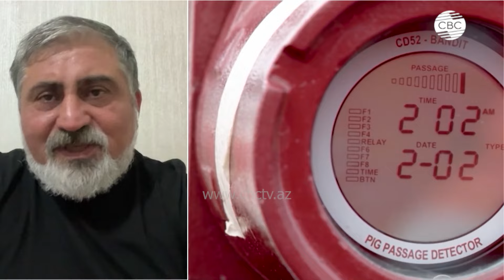Самодовольная Европа просит Азербайджан согреть ее холодной зимой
За последний период Азербайджан еще больше укрепил свои позиции в системе международных отношений, подтвердив многовекторность своей внешней политики.